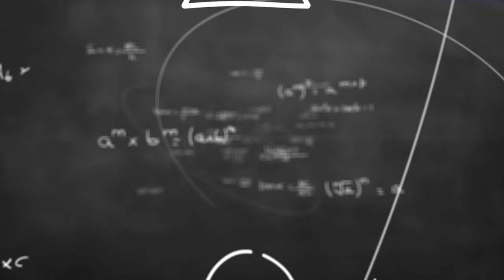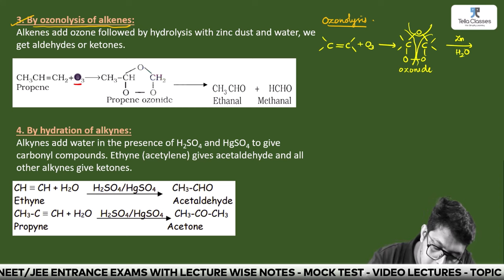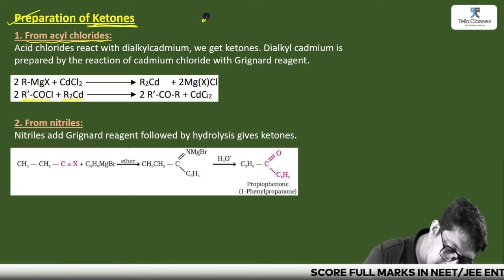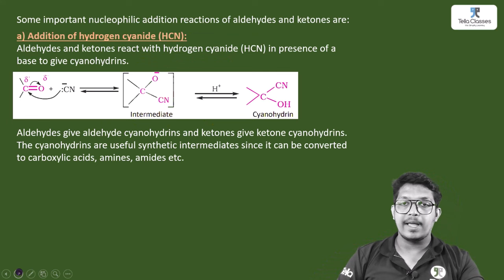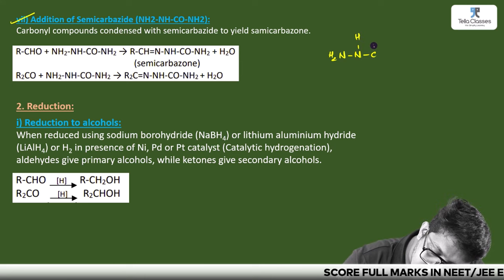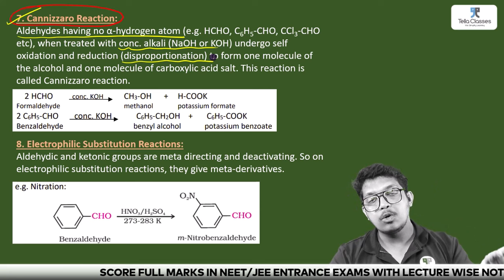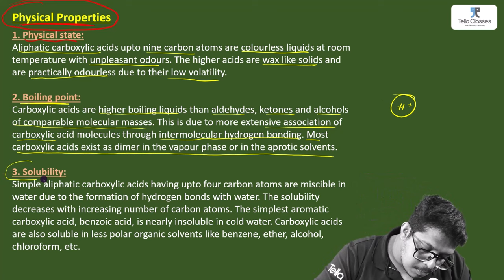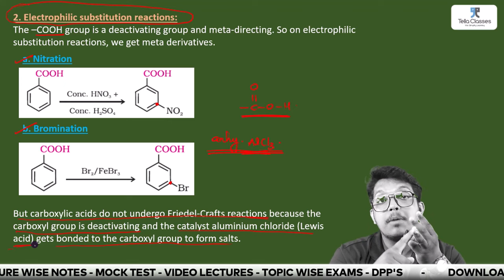Plus Two Christmas Exam | Aldehydes Ketones and Carboxylic Acid | Tella Classes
PLUSTWO - Christmas Exam Revision
Topic : Aldehydes Ketones and Carboxylic Acid

Courses provided by TELLA CLASSES
PLUS ONE WITH NEET - Online & Offline
PLUS ONE WITH JEE - Online & Offline
PLUS TWO WITH NEET
PLUS TWO WITH JEE
NEET REPEATER
JEE / KEAM  REPEATER